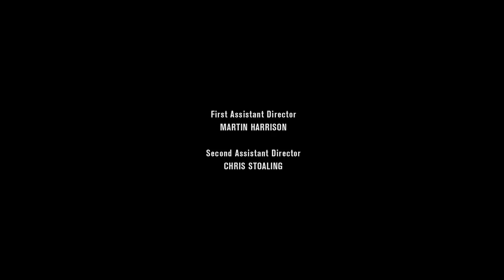Br(i)an Élete, Happy End - 8.évad 6.rész FINÁLÉ Kibeszélő - Trónok Harca 8. Évad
Köszönet a Patronoknak a csatorna támogatásáért►